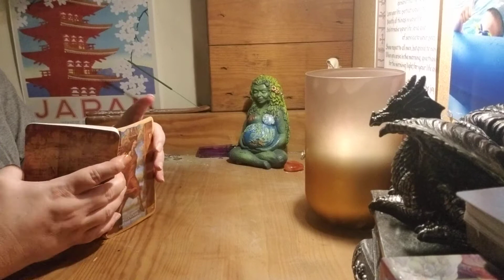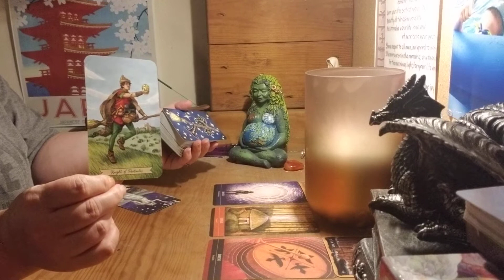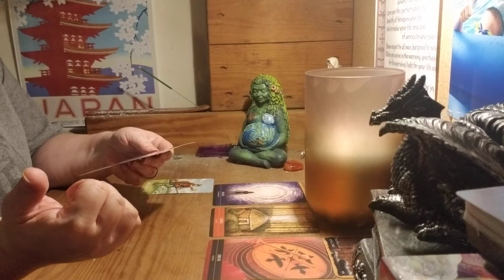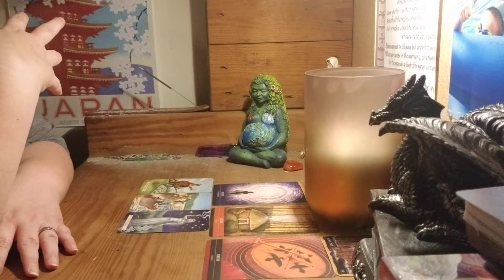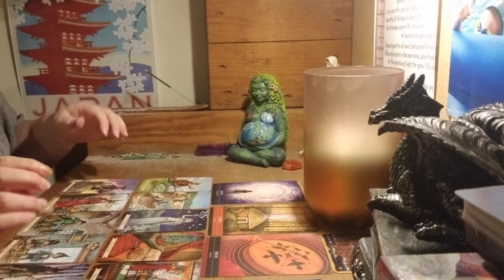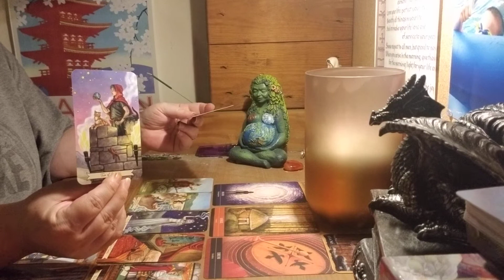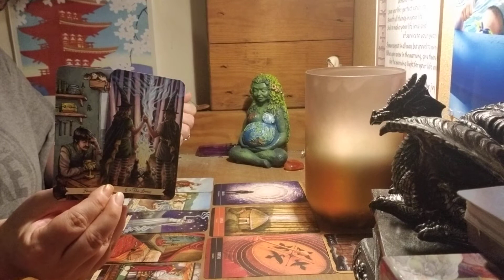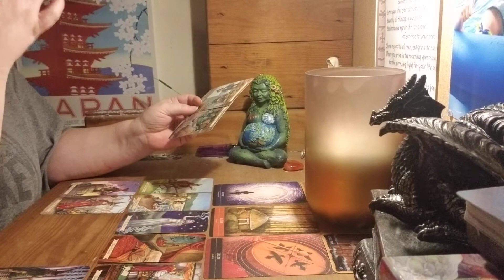Virgo ♍ General Relationship...loving you the right way, with no alternative motives